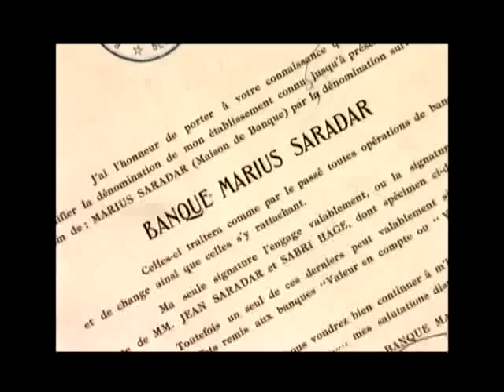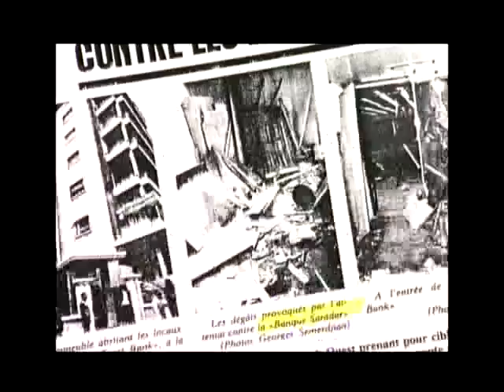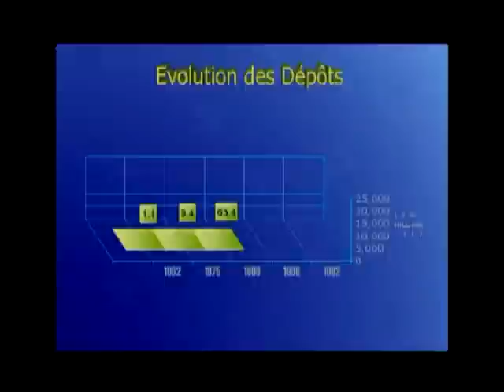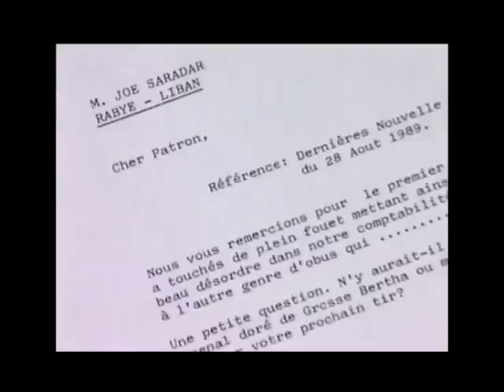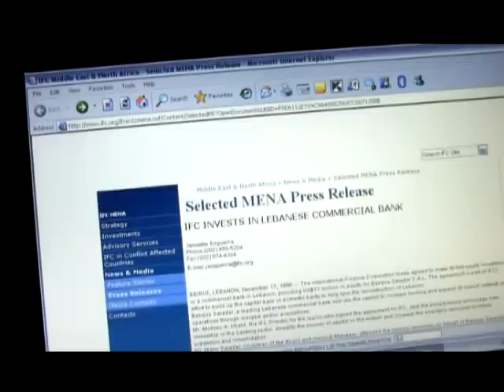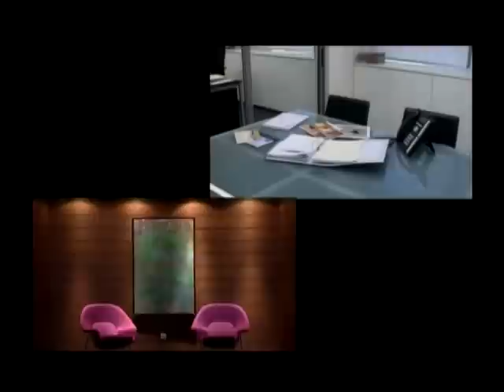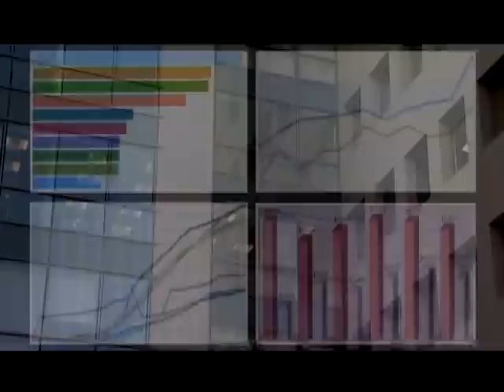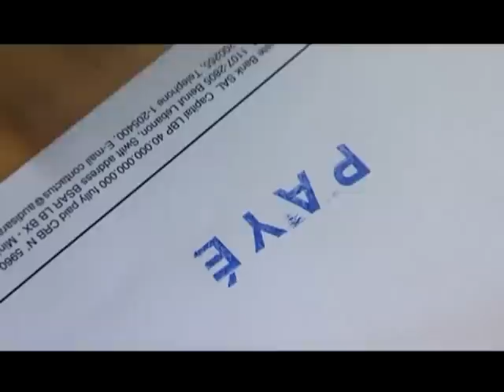Saradar Family Legacy Movie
Saradar Group is a family owned business dedicated to providing innovative ideas, high-end services and excellence in addressing its clients interests.

Saradar family has been at the center of the banking business in Lebanon for over 60 years, today Saradar Group has successfully diversified its activities that are spread over financial, real estate, luxury and other sectors.